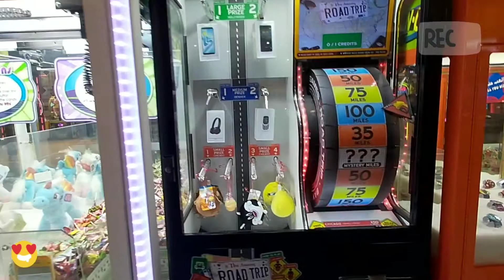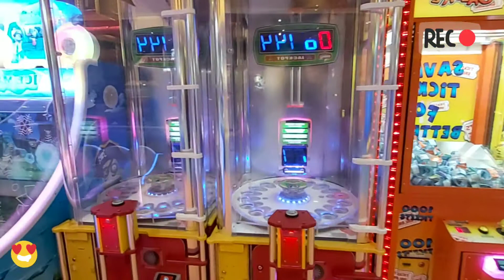Funcity # Ajman #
Indoor game station